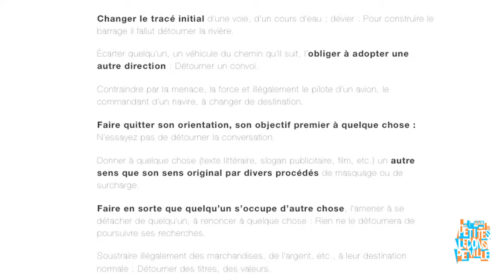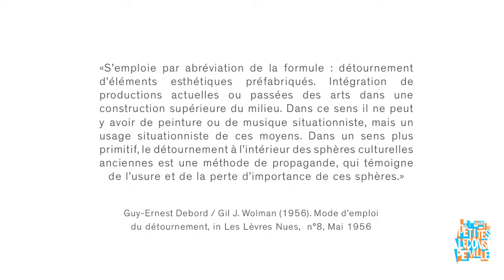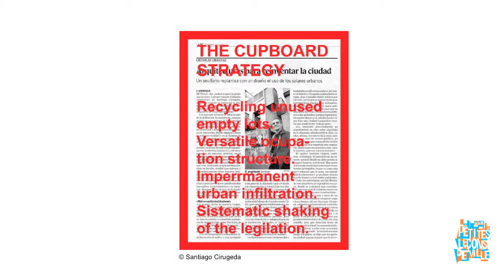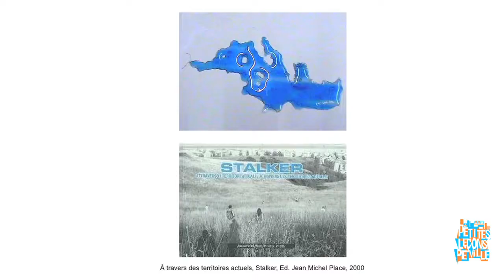Petites Leçons de Ville - 2015 - Détourner - Etienne Delprat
Agir la ville : pour des pratiques (H)ac(k)tives de l'espace public, entre subversion et innovation

Avec Etienne Delprat, architecte-urbaniste et enseignant, collectif Ya+K